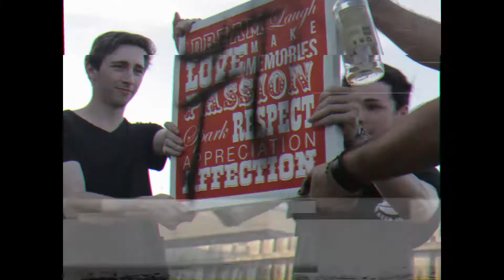Honest Lives (Behind The Scenes) - T-Section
Ever wonder how we act off-stage? It's worse.

Directed by: Fox Shead
Produced by: Madeleine Ryan
D.O.P: Jordan Smith
Production Design: Gaby Simmons